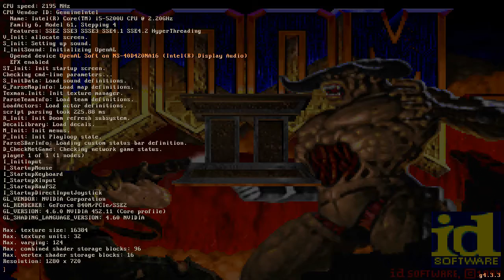Doom 2: First attempt of Mayhem - a map by cihatkaya // UV MAX & commentary - good times!